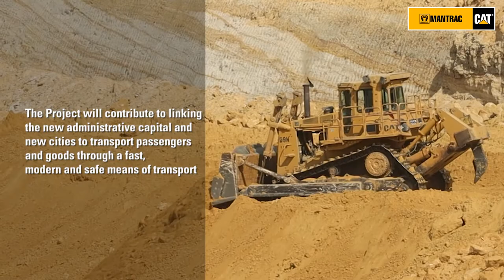Beyond a Partnership: High-Speed Train for Egypt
Find out why high speed train project contractors are relying on Mantrac and our Caterpillar machines for the majority of its work to complete Egypt's national mega Express Electric Train project, which will cover 660km and take around 30 months to complete.